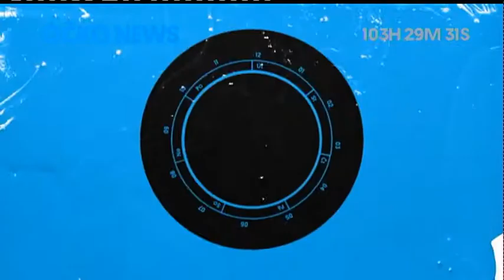Óčko news 20.02.2013